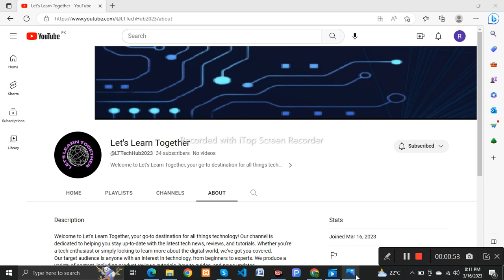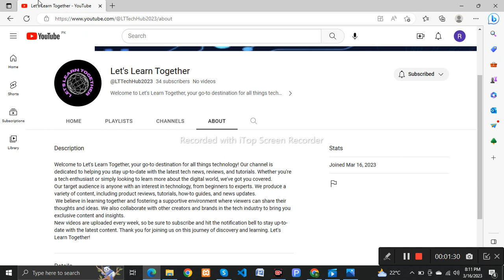Info Video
Welcome to [Let's Learn Together] - the ultimate destination for technology enthusiasts! Our channel provides the latest information and updates on all things tech, from gadgets and software to cutting-edge innovations in the IT industry.

Our team of experts are passionate about technology and are dedicated to sharing their knowledge with you. We produce engaging and informative videos that cover a wide range of topics, including product reviews, tech tutorials, industry news, and much more.

Whether you're a tech-savvy professional or a curious beginner, our channel has something for everyone. We aim to keep you up-to-date with the latest trends and developments in the world of technology, and to help you navigate the rapidly changing landscape of IT.

So, if you want to stay ahead of the curve and be a part of the conversation around technology and IT, make sure to subscribe to our channel and hit the notification bell to never miss a new video. Thank you for joining us on this exciting journey!